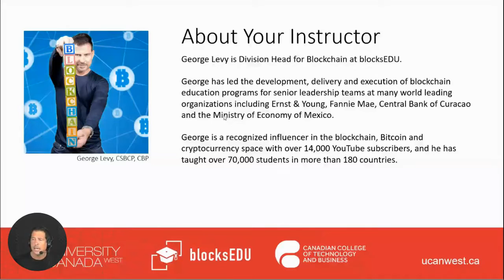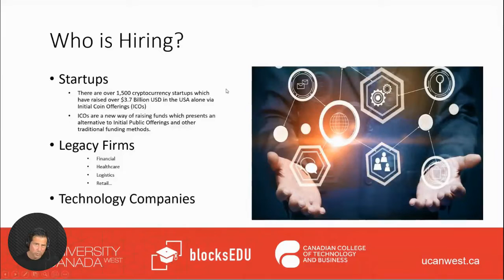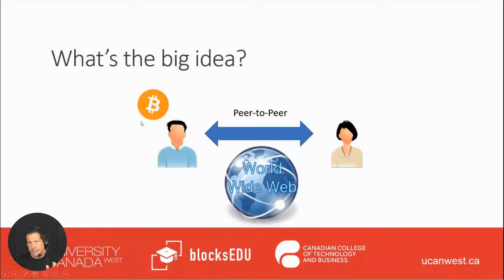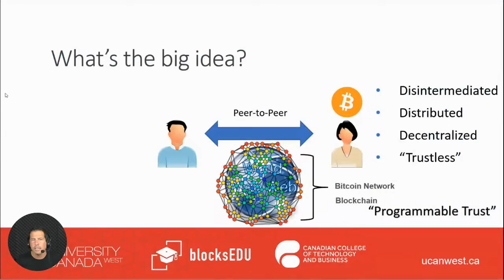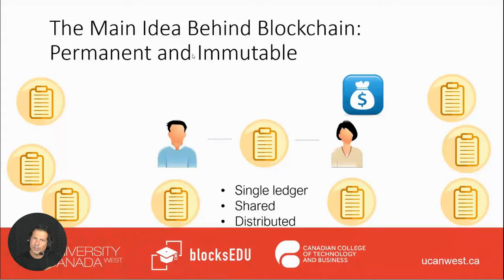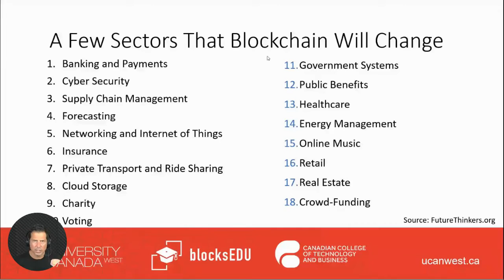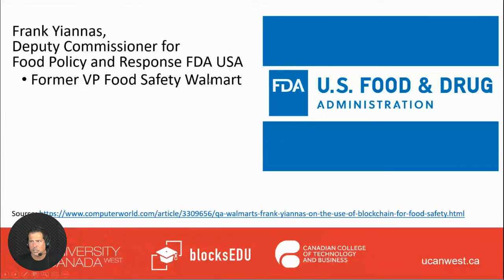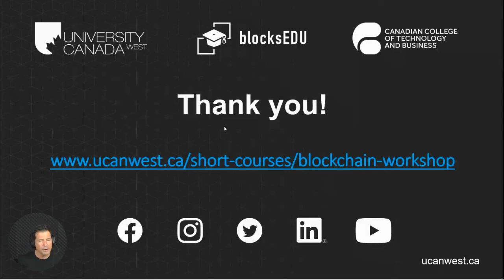Preparing for Success in a Post-COVID-19 World with Blockchain Technology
Here is UCW’s introductory blockchain workshop presented by George Levy. This 60-minute workshop introduces participants to the technology and covers such topics as the origin and definition of blockchain, where the blockchain jobs are and how blockchain is being used in the fight against the Coronavirus.

This workshop is the first in a series of blockchain workshops. Each full workshop is two hours in length and participants will get a Certificate of Completion from UCW for each full workshop completed. All workshops will be available online to participants for 48 hours after the live event.

Blockchain Workshops include:
- Introduction to Blockchain
- Introduction to Blockchain Networks
- Introduction to Blockchain Platforms
- Cryptocurrencies and the Digital Economy
- The Future of Blockchain: Challenges and Opportunities

The workshops can be taken individually or as a pathway to a Certificate of Achievement for completing all five workshops through the Canadian College of Technology and Business (CCTB).

At the end of the workshops, attendees should leave with the knowledge and vocabulary needed to handle blockchain and cryptocurrency in professional situations. They will also acquire the tools necessary to develop their organization’s blockchain and/or cryptocurrency strategy and successfully promote it.